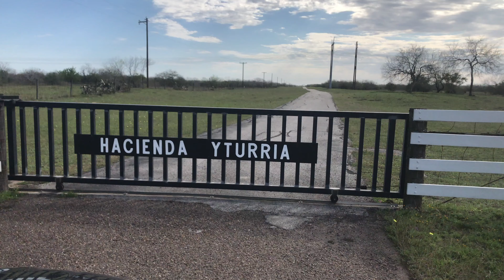Nilgai Hunting South Texas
we go out trying to get my sister on her first nilgai